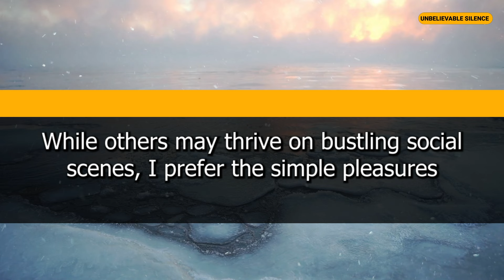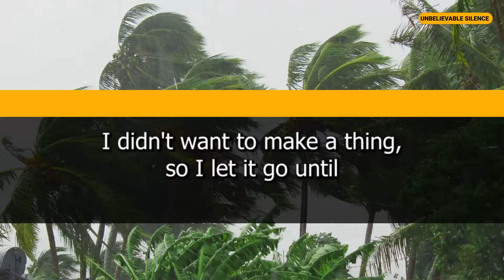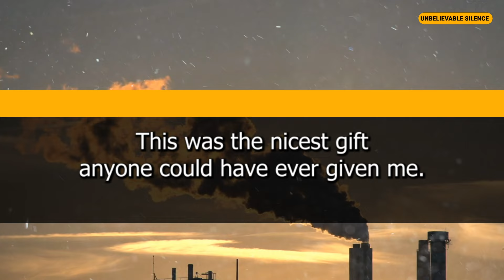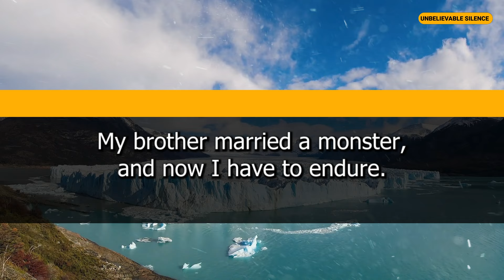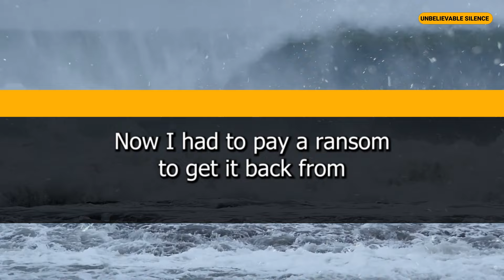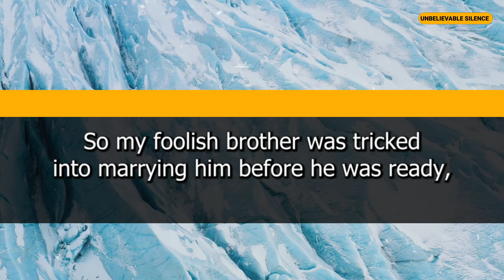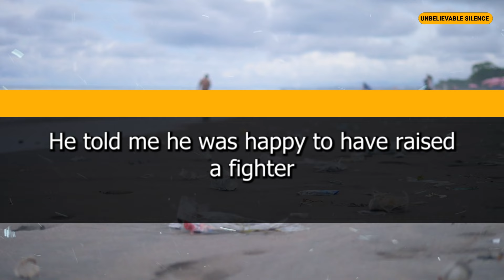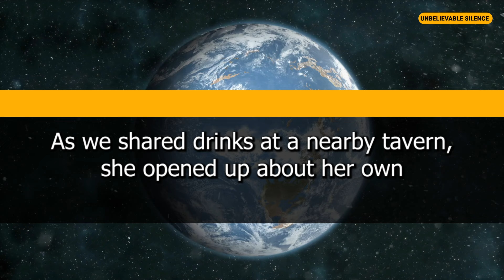My Nephew Stole My Ring From My Room. There Was One Thing He Didn’t Know About His Mum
Watch how a family's bond is tested when a nephew steals a precious item from his aunt's room. What he didn't know about his own mother will change everything. This emotional story will leave you on the edge of your seat and show the true power of family.